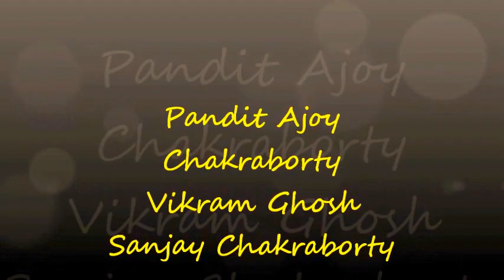Pandit Ajoy Chakraborty - Vikram Gosh Rag: Bageshree- Phadi_ Ka Karoon Sajni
Basant Bahar Concert on 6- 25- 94 Part 2 of 2
record and upload by Haidar Adina
Note: The purpose of this non monetized upload is to preserve this great music. If for any reason you feel it should not be shared please let us know.